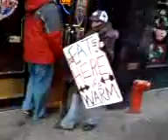Times Square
NYC